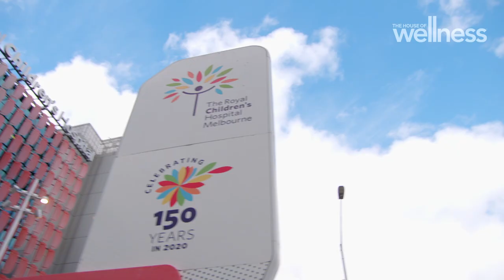Run for the Kids 2023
The Chemist Warehouse Run Club gets some tips from Steve Moneghetti, an Australian long-distance runner and physical health consultant, ahead of the annual Run for the Kids event.

This year will be the 17th edition of the event, on Sunday, 19 March 2023.

Money raised for the Good Friday Appeal will continue to support projects in the following areas:
• state-of-the-art equipment and technology
• patient and family centred care programs
• ground-breaking research
• fostering staff excellence through education programs, scholarships and fellowships

Join Luke Darcy, Jo Stanley, Jacqui Felgate and Dr Nick Carr, for your weekly slice of TV goodness that helps you live well, feel well and thrive. Watch LIVE every Friday at 2pm and Sunday at 12 noon on Channel 7 or catch up on the episode